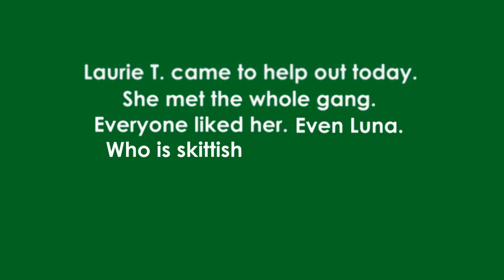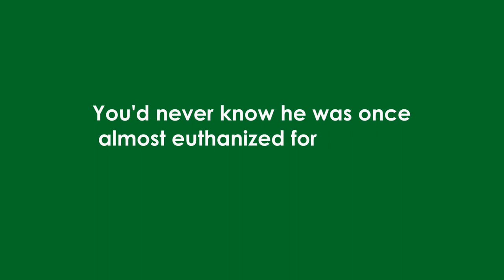Blade LOVES Laurie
This clip is used as part of a multimedia blog post